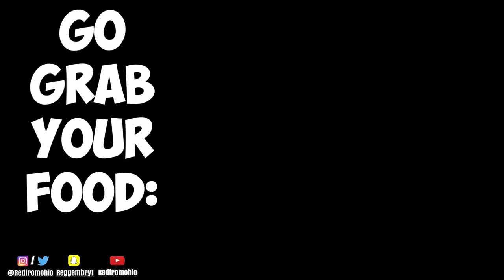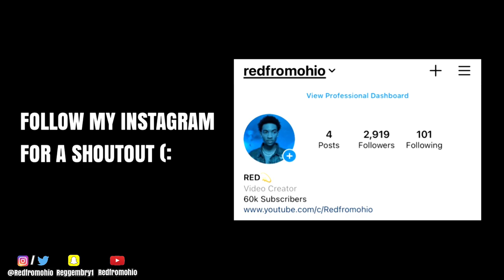Putting YG on a Blind Date w/ a Hot Mexican Chick!